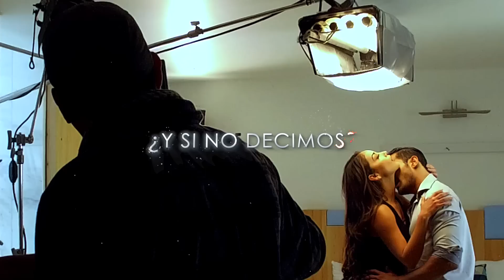Claudio Alcaraz - Detrás de Cámaras "¿Y Si No Decimos?"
¿Y si no decimos?